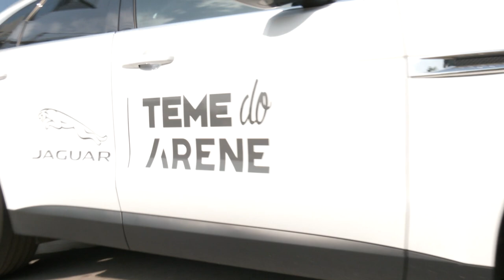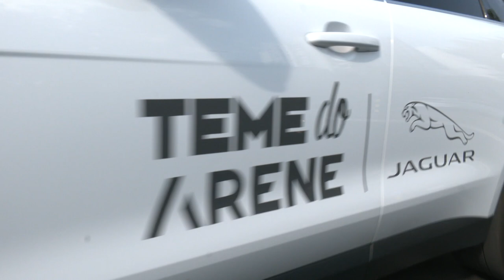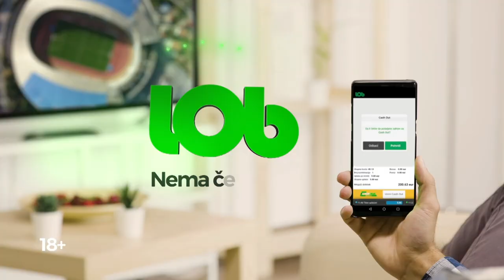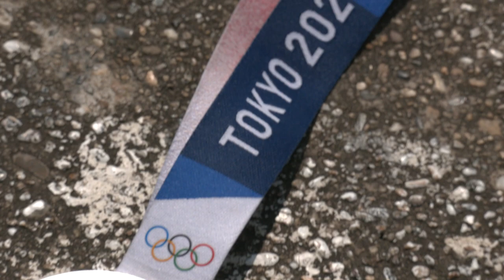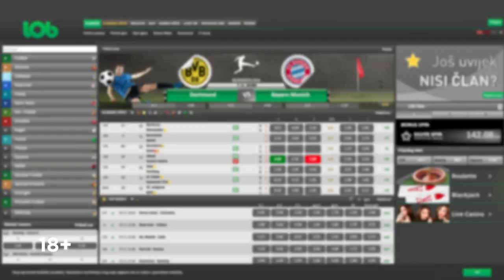Emisija "Teme do Arene", gost Damir Mikec / 29.08.2021.